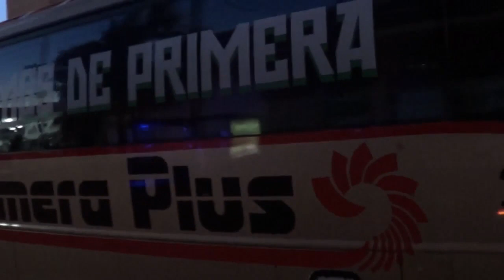Momentos y acciones del partido León vs Tijuana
Jornada 17 de la Liga Bancomer mx